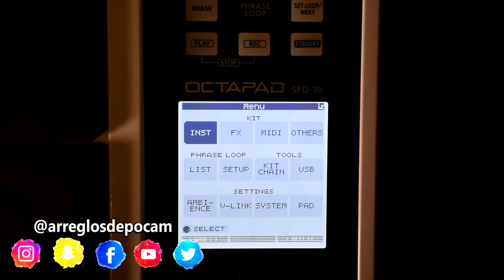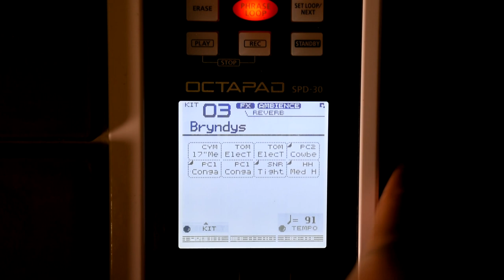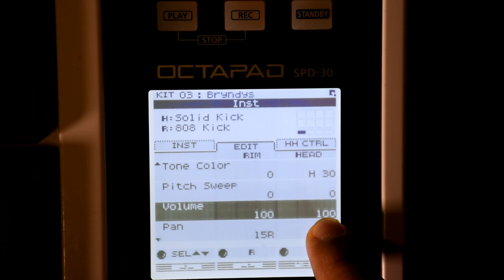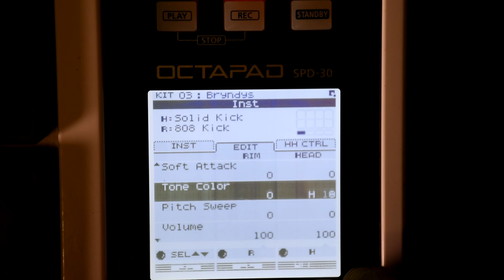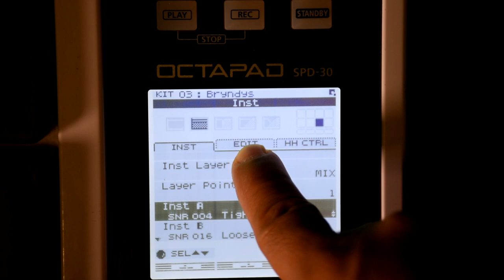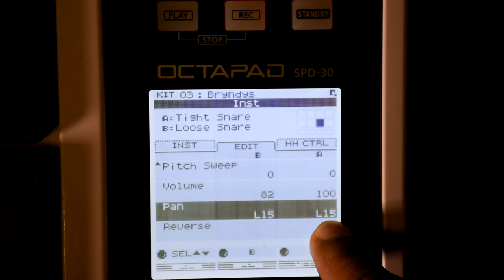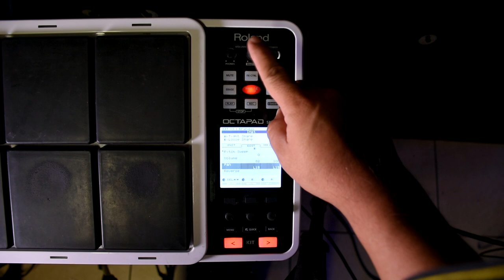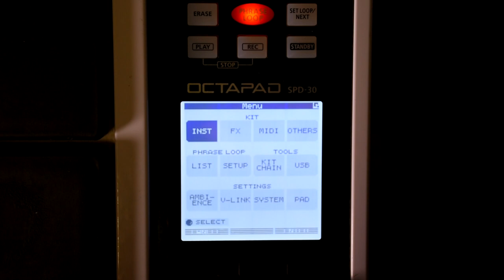COMO ECUALIZAR POR SEPARADO BOMBO Y TOMS ROLAND SPD 30